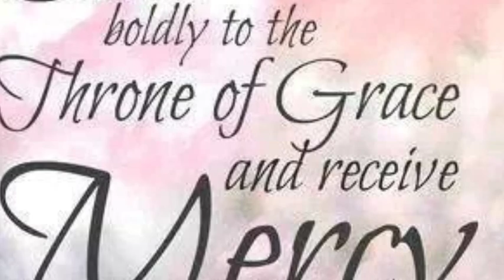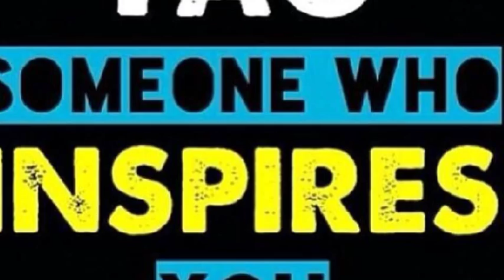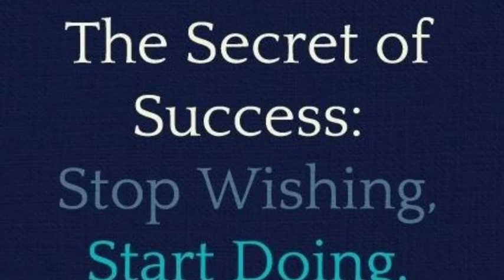TDP CONSULTING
Business/Consulting
Terry Dais-Pasley